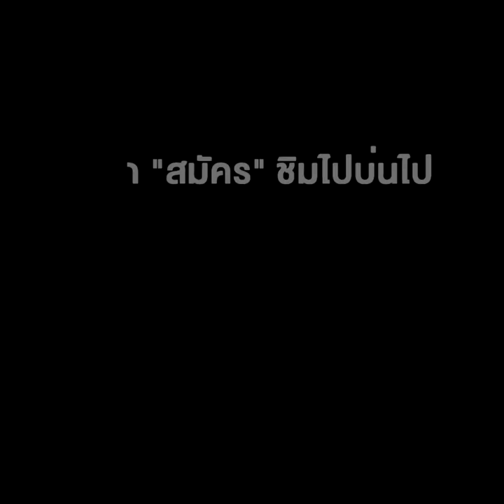จาก "สมัคร" ชิมไปบ่นไป ถึง"ลุงตู่" พักอยู่บ้านหลวง หรือ ประวัติศาสตร์จะซ้ำรอย ?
จาก "สมัคร" ชิมไปบ่นไป ถึง"ลุงตู่" พักอยู่บ้านหลวง หรือ ประวัติศาสตร์จะซ้ำรอย ? ผ่าทางตันหาทางลงให้ผู้นำ ไม่ต้องรอรัฐประหาร